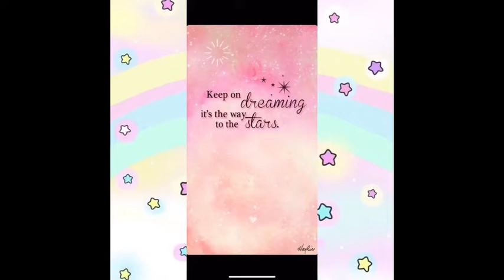14 May 2020